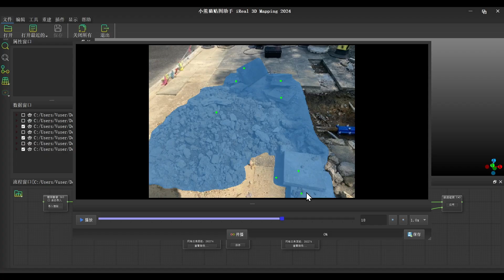Amazing! 3D Scanning the Road Maintenance Corner for VR and Digital Assets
Experience the power of the iReal M3 scanner as it captures detailed 3D data without the need for targets. Coupled with high-resolution photography and the iReal 3D Mapping software, this process brings the construction corner to life in stunning 3D, accurately reflecting real-world light and shadows.

The resulting 3D model is perfect for use in VR environments and as digital assets in television, film, and gaming.